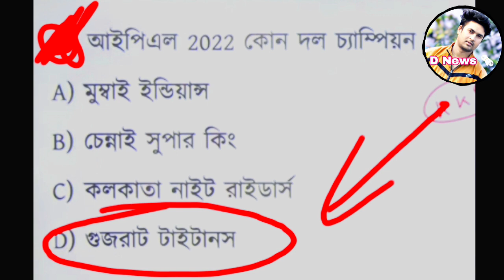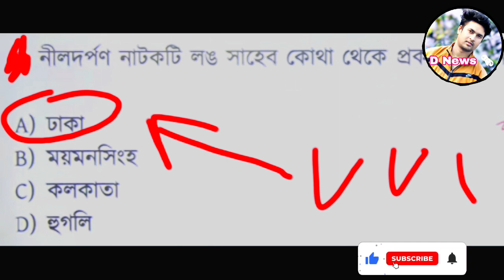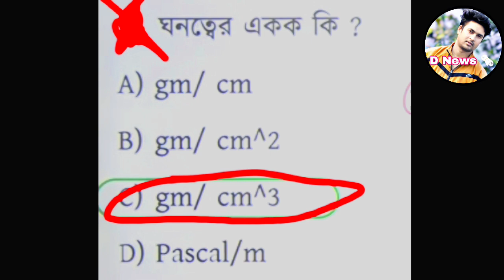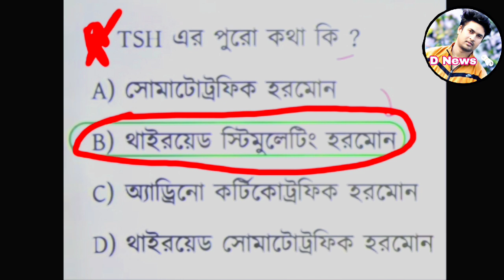Kolkata Constable Preliminary প্রশ্ন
Kolkata Police Constable Preliminary Exam Update 2023